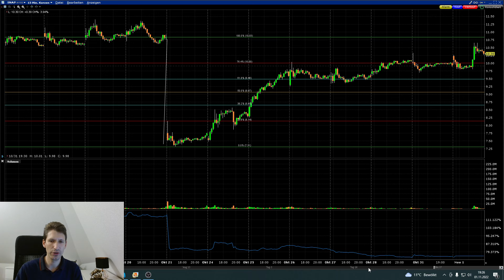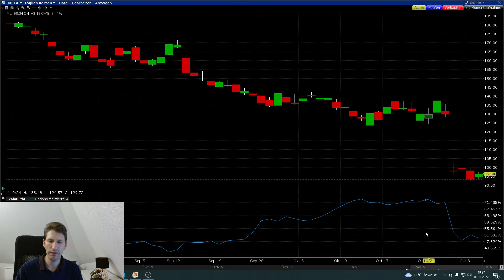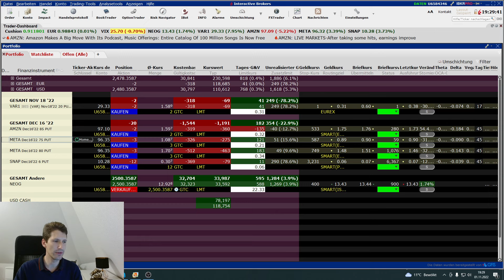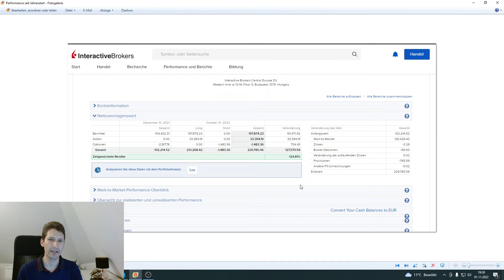Wie ich auf 230.000 Euro gekommen bin (+125% in 2022)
Kann man im Jahr 2022 überhaupt noch Geld mit Optionen verdienen?
Welche Trades zuletzt gelaufen sind und was sich aktuell auf dem Depot befindet, zeige ich dir in diesem Video.